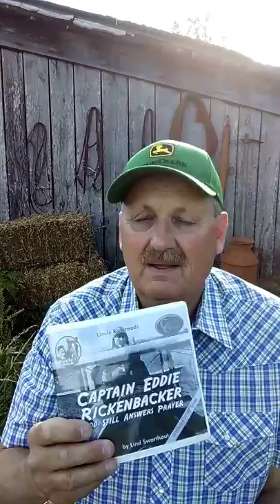21 Days on a life raft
America's top WW1 pilot fights for his life again